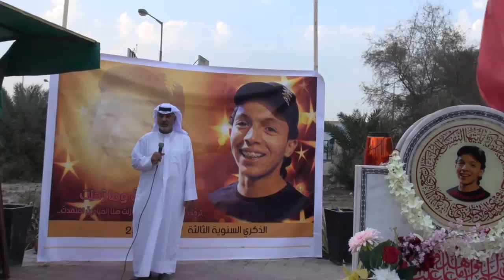الديه | كلمة أ. علي مهنا في الختمة القرانية على روح الشهيد جعفر الدرازي